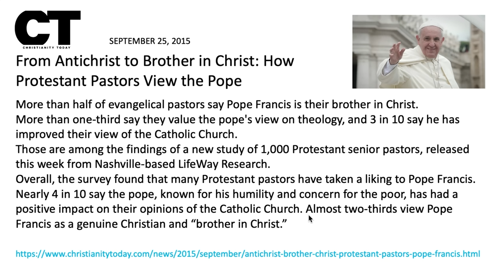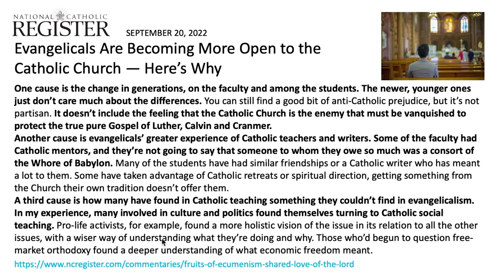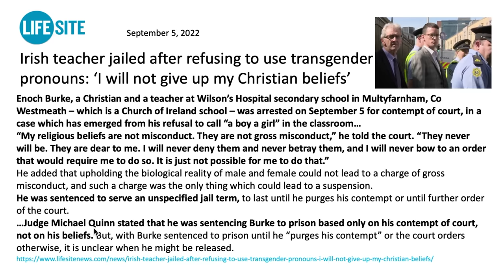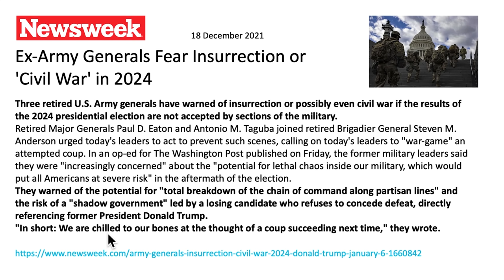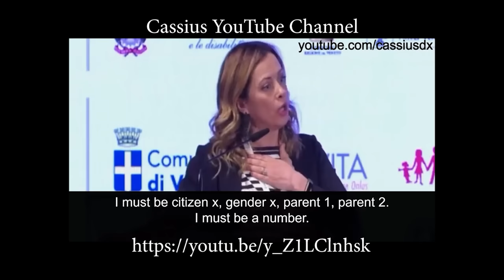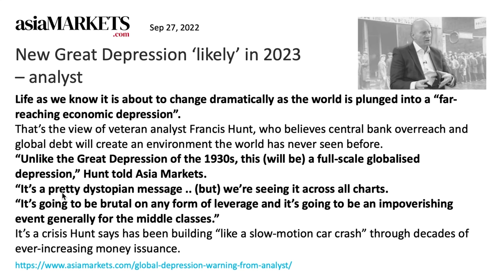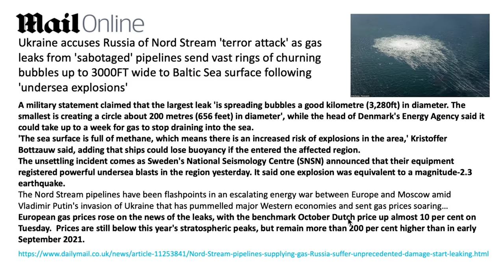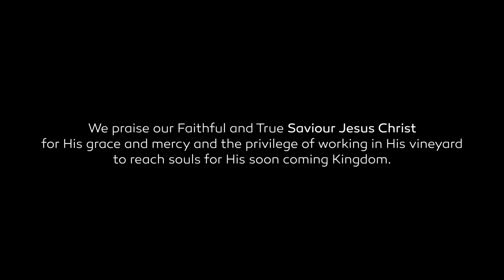137 WUP Walter Veith & Martin Smith - A Time Of Trouble Up Ahead, Are We On The Brink Of The End?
In Episode 137 we discuss some of the issues that are coming to fruition currently that are pointing toward the fulfilment of prophecy regarding the abomination of desolation. By putting these issues and events into perspective with bible prophecy, can we see the possibility of a time of trouble that is looming? Are we actually on the brink of it?

0:00 Intro
1:11 Presentation Start